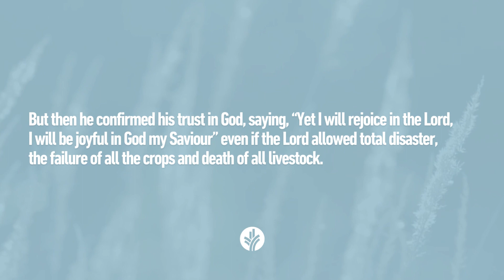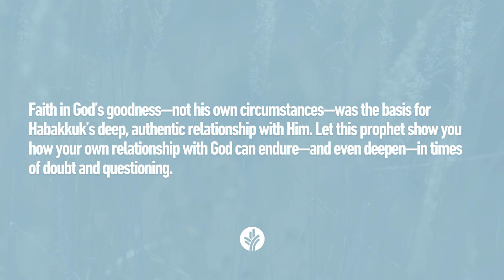Prophets of the Bible at a Glance | Habakkuk | The prophet who questioned God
Habakkuk: The prophet who questioned God